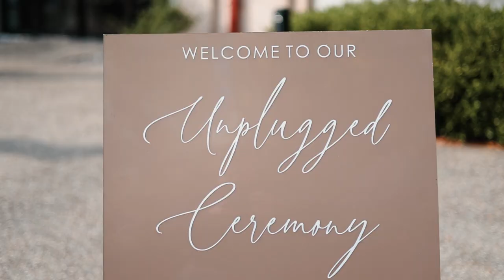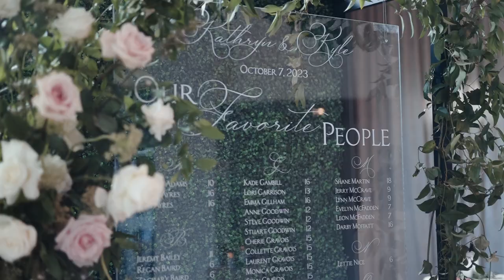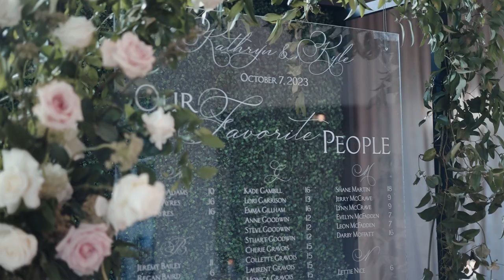The wedding Film of Kathryn & Kyle Kopp